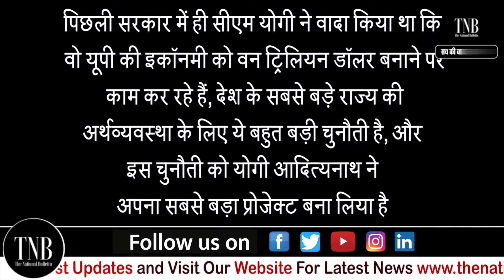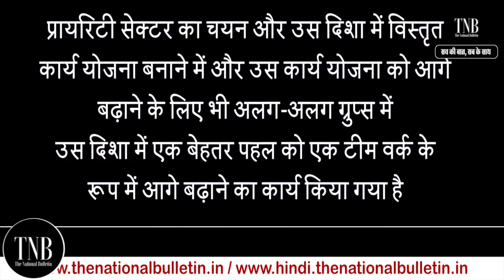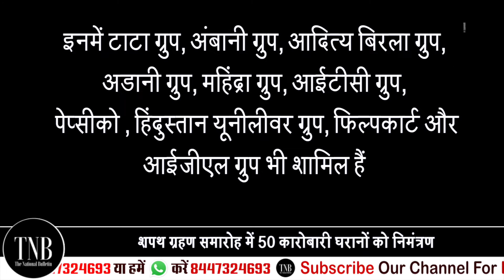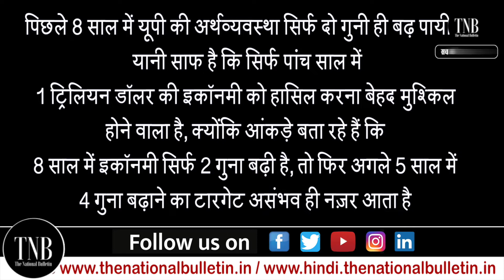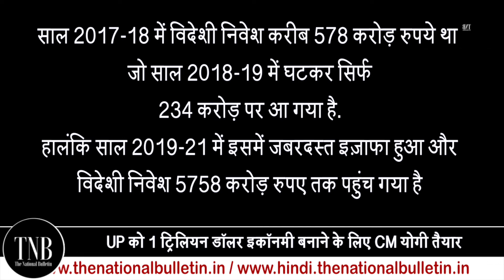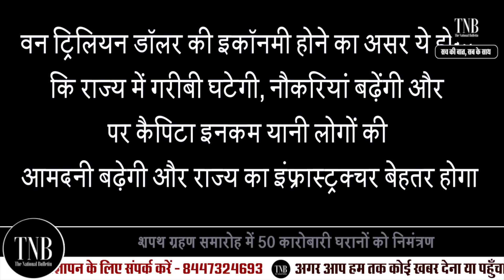UP में CM योगी शपथ ग्रहण को तैयार 1 Trillion economy बनाने के लिए 50 कारोबारियों को निमंत्रण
Uttar Pradesh: Arrangements for CM Yogi Adityanath's oath ceremony commences, over 50 business persons invited. After the BJP emerged victorious in the Uttar Pradesh Assembly Elections, the arrangements for the oath ceremony of the Chief Minister Yogi Adityanth have already commenced. The CM has promised that on making Uttar Pradesh's economy worth a trillion dollars. Keeping that in mind, families of over 50 business persons have been invited to grace the ceremony. According to his spokesperson, for the CM, this is his most passionate and biggest project. On the 15th of March, the BJP released RFP (Request of Proposal), and it is infered that the business persons from across the country have been invited to invest.